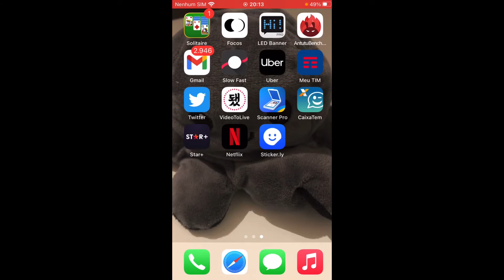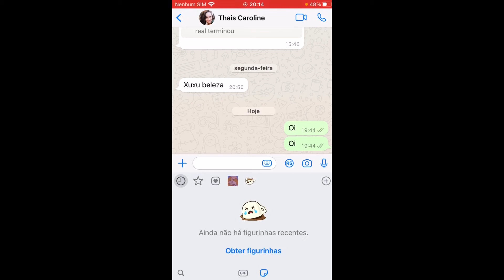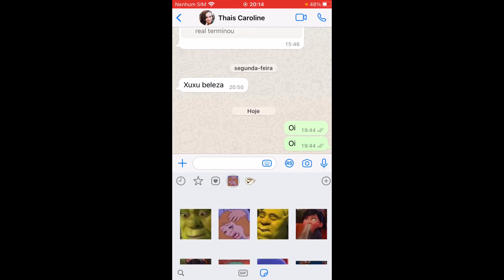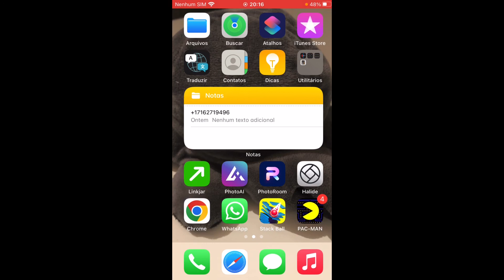Como Apagar Figurinhas do Whatsapp Iphone 2022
Como Apagar Figurinhas do Whatsapp Iphone, neste vídeo eu ensino passo a passo Como apagar as figurinhas do WhatsApp.

Neste vídeo você também vai aprender Como apagar um pacote de figurinhas no WhatsApp e Como Excluir Pacote de Figurinhas do WhatsApp.

Siga o tutorial passo a passo de Como apagar todas figurinhas do whatsapp de uma só vez e Como apagar figurinhas (stickers) do WhatsApp.

Espero que vocês tenham aprendido Como apagar todas as figurinhas do WhatsApp no iPhone,